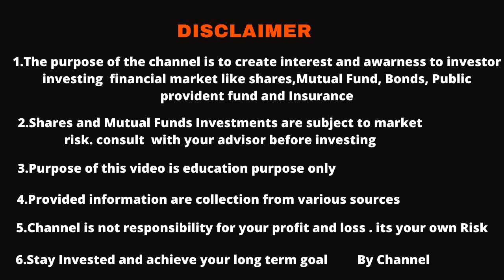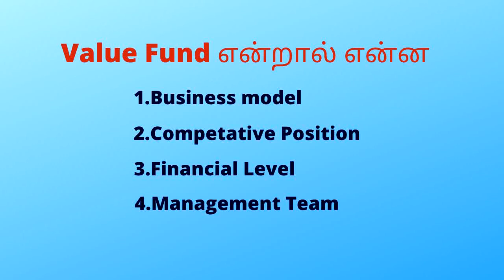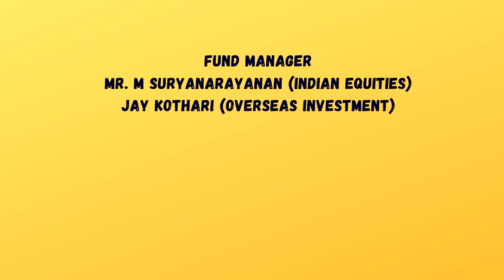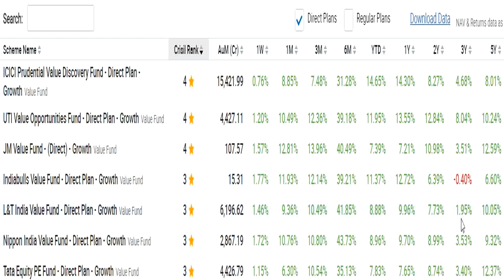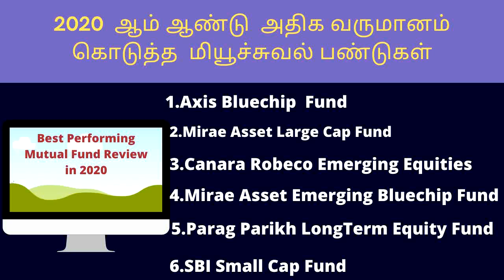DSP Value Fund new fund offer. DSP nfo in tamil. New fund offer in tamil.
1.Parak parikh long term equity fund in tamil/Parak Parikh long term equity fund direct plan(g) tamil

13.Top 3 small cap fund in 2020/டாப் 3 ஸ்மால் கேப் மியூச்சுவல் ஃபண்ட்  2020/Best Return mutual fund